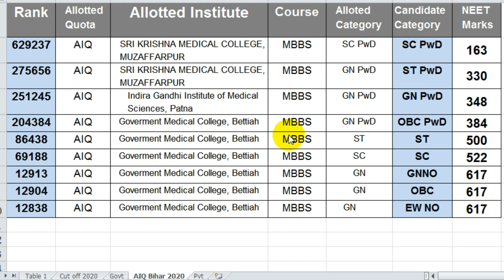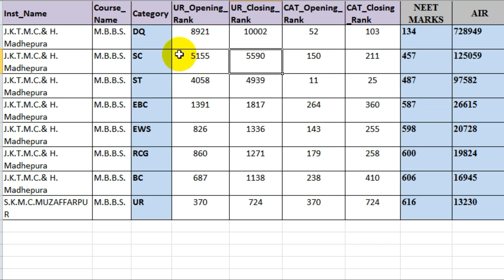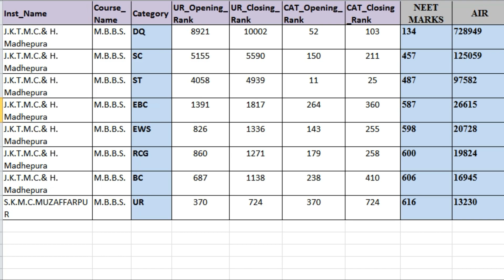Neet cut off 2021 for Bihar minimum marks required in NEET 2021 to get govt MBBS in Bihar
Download Medica wing - NEET counseling and test series mobile app from Google play store Now:

Topics covered in the video:
NEET 2021 Cutoff Bihar (2020, 19, 18, 17): Expected in 2021 for state and AIQ. Minimum marks required in NEET 2021.
What is the cut off for NEET 2021 for Bihar state?
How many marks are required in NEET for MBBS in government college in Bihar state?
What is the cut off for NEET 2020 for government colleges in Bihar?
Get Bihar NEET 2021 & 2020 Cut off Marks
NEET Cut off 2021, 20, 19, 18, 17: GEN, OBC, SC, ST, PwD in Bihar
NEET 2021 Cut off Bihar, Previous Years Cut off for MBBS in govt medical colleges.
NEET Cut off 2021 for Bihar - Cut off Marks for GEN, OBC, SC, ST, PwD
NEET 2020 Cutoff for Bihar - AIQ and State Quota Seats
NEET 2021 Cut Off Bihar, Category Wise & Previous Year Cut Off
Bihar NEET Cutoff 2021: State & All India Quota Cut-off 2020

bihar government medical college cut off 2020
bihar medical college cut off 2020
bihar patna pmch cut off marks 2020
neet cut off 2020 for mbbs government college
bihar neet cut off 2019 2nd counselling
neet 2020 cut off for government colleges in bihar
bihar state quota neet cut off 2020